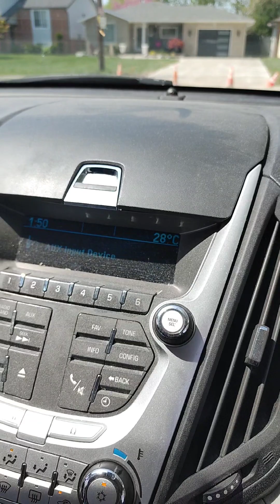Driving with Manpup Buck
never know what you will see or hear while driving with Manpup Buck and Lovin.